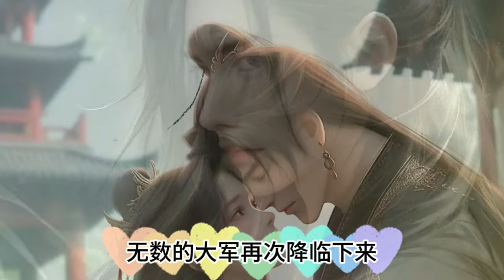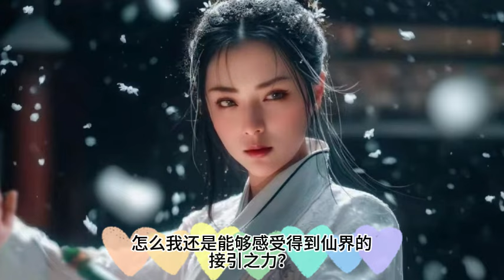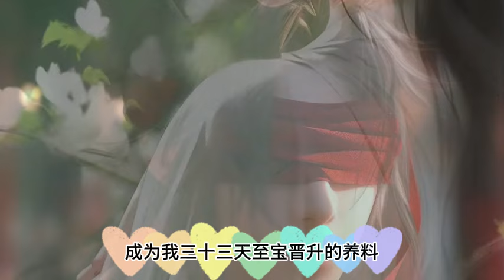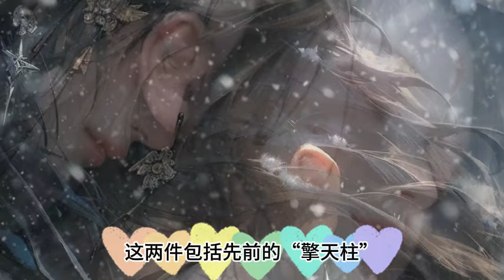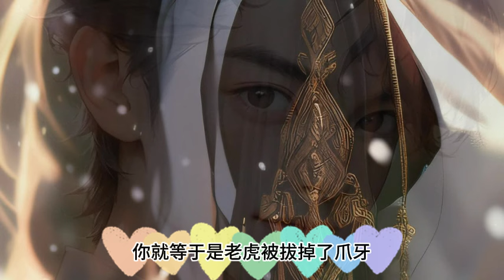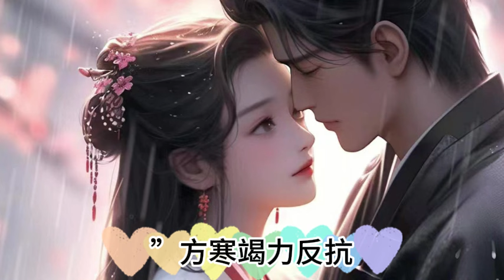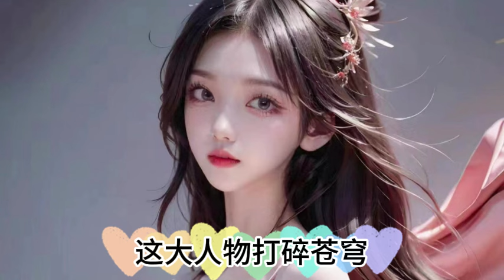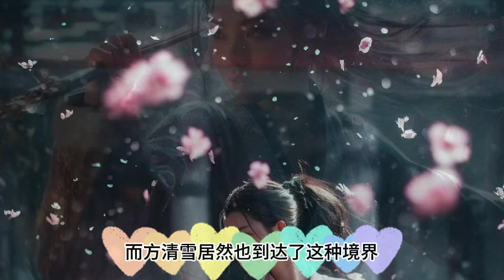永生解读861~880集：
永生第三季 肉身，神通，长生，成仙，永生，五重境界。
    一个卑微的生灵，怎么样一步步打开永生之门？
    天地之间，肉身的结构，神通的奥秘，长生的逍遥，成仙的力量，永生的希望，尽在其中。
    无穷无尽的新奇法宝，崭新世界，仙道门派，人，妖，神，仙，魔，王，皇，帝，人间的爱恨情仇，恩怨纠葛，仙道的争斗法力，尽在《永生》。